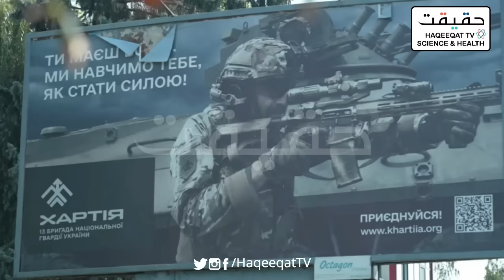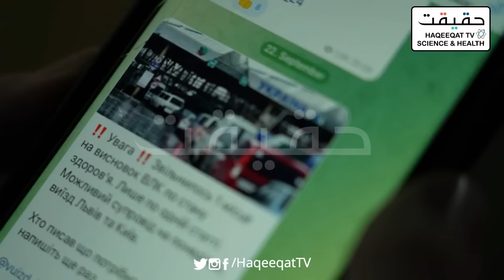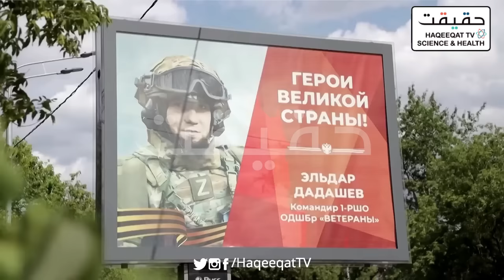Moscow Concert Hall Event: Bridging People and Dynamics of Ukraine Move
Another Major shift is on the way through Moscow to Ukraine.